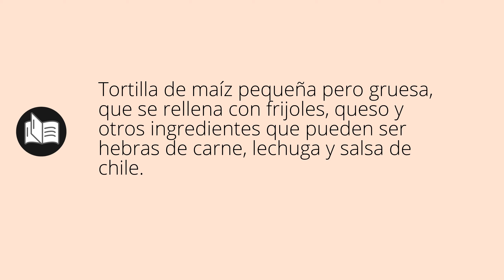Que significa CHALUPA • chalupa SIGNIFICADO • chalupa DEFINICIÓN • Que es CHALUPA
Que significa chalupa en español. Cual es el significado y definicion de chalupa. que es chalupa. chalupa definiicon en español. Todos los significados y definiciones del diccionario español.

Diccionario de la RAE (Kindle):
Diccionario de la RAE (Tapa dura):
Diccionario de primaria VOX:
Diccionario Esencial de la Lengua Española:
Diccionario Cambridge Español - Inglés: